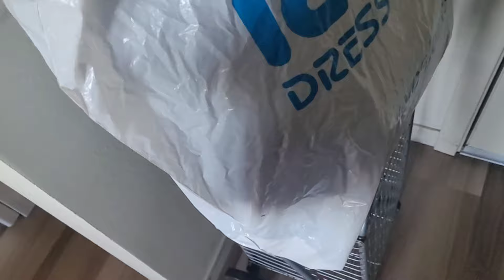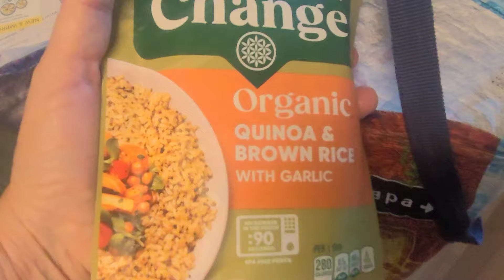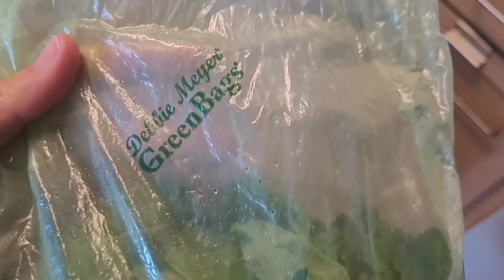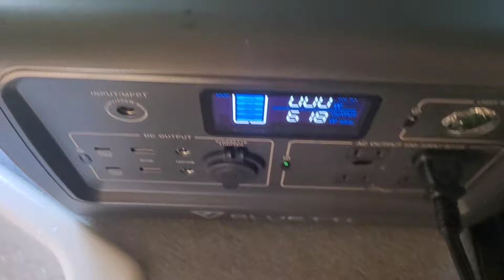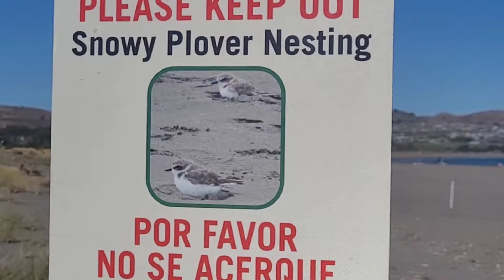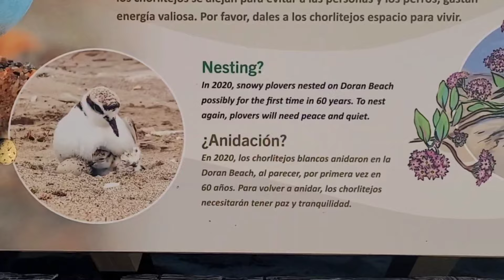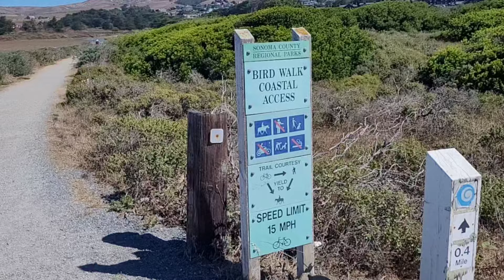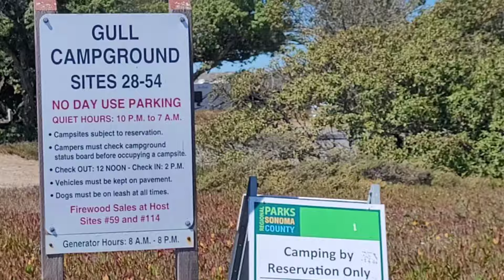New RVer No Hookups 1st Time Camping